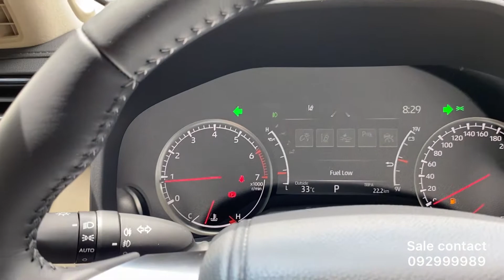2022 Toyota Land Cruiser SUV, 3.5L | Interior and Exterior walk around video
Thank you for HENG HUY Auto CAR
- Contac for information
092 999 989